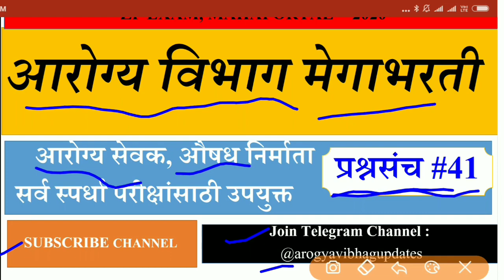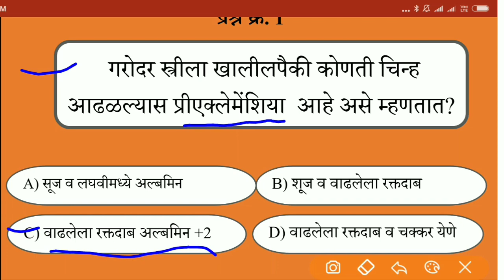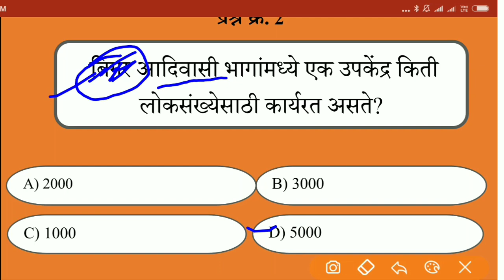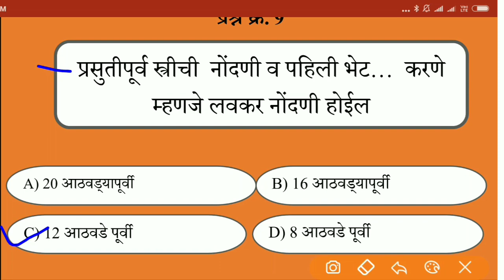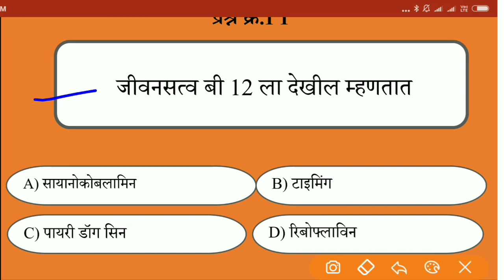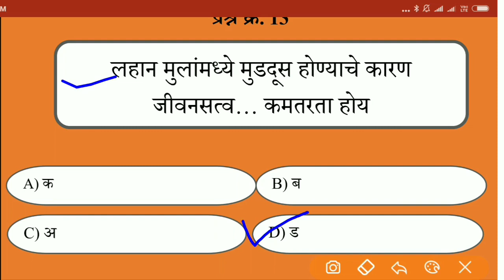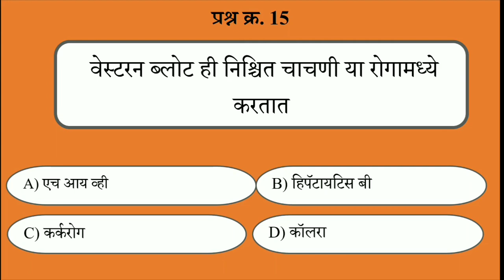आरोग्य विभाग महत्वाचे तांत्रिक प्रश्ने # 41 |औषध निर्माता|आरोग्य सेवक|परिचारिका|ANM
नमस्कार मित्रांनो
ह्या विडिओ मध्ये तुम्हाला औषध निर्माता, आरोग्य सेवक, ANM, प्रयोग शाळा सहाय्यक अश्या बऱ्याच पदान साठी मागील प्रश्नपत्रिकेत विचारलेलं प्रश्नांचा सराव आपण केलेला आहे.

धन्यवाद🙏

rogya vibhag bharti 2019,
arogya sevak question paper,
arogya vibhag bharti 2019syllabus,
Arogya sevak abhyas kram,
सेवक भरती अभ्यासक्रम,
Aushadh nirman adhikari prashnpatrika,
ANM PRASHNAPATRIKA,
ANM PRASHNAPATRIKA,
ANM प्रश्नपत्रिका,
Abhyaskram,
Syllabus,Arogyavibhag Question paper,
आरोग्य विभाग प्रश्न,
आरोग्य विभाग भरती 2019 महाराष्ट्र,
Arogyavibhag Question paper,
Arogyasevak Que,
arogya vibhag Que papers,
Aogya sevak previous que papers 2018,
अरोग्यसेवक प्रश्नपत्रिका,
आरोग्य विभाग प्रश्नपत्रिका,
Arogya sevak Bharti 2019 Maharashtra,
Arogya sevak Quetion Paper,
Arogyasevak question paper 2018,
आरोग्यसेवक प्रश्नपत्रिका,
आरोग्यसेवक प्रश्नसंच,
Pharmacist question paper,
Aushadh nirmata quetion paper,
Arogyavibhag Question paper,
आरोग्य विभाग प्रश्न,
Arogyavibhag Question paper,
Arogyasevak Que,
अरोग्यसेवक प्रश्नपत्रिका,
आरोग्य विभाग प्रश्नपत्रिका,
आरोग्यसेवक प्रश्नपत्रिका,
आरोग्यसेवक प्रश्नसंच,
Pharmacist question paper,
Arogyavibhag Question paper,
आरोग्य विभाग प्रश्न,
Arogyavibhag Question paper,
Arogyasevak Que,
अरोग्यसेवक प्रश्नपत्रिका,
आरोग्य विभाग प्रश्नपत्रिका,
आरोग्यसेवक प्रश्नपत्रिका,
आरोग्यसेवक प्रश्नसंच,
Pharmacist question paper,